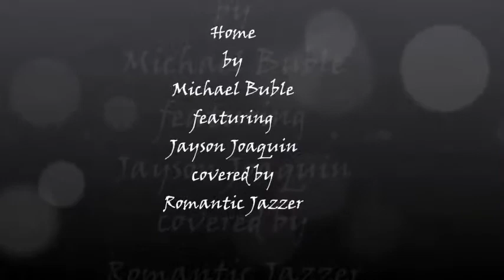Home by Michael Buble covered by Romantic Jazzer